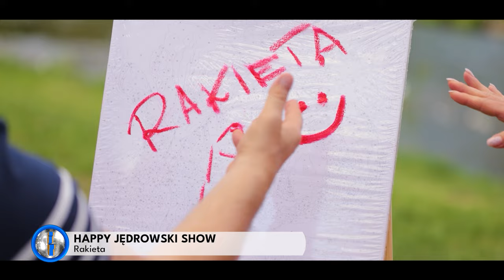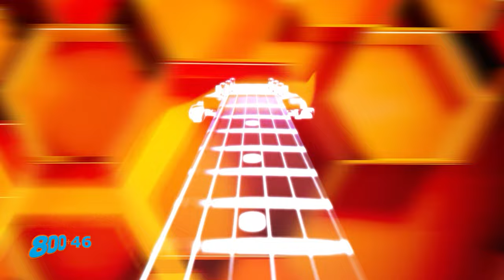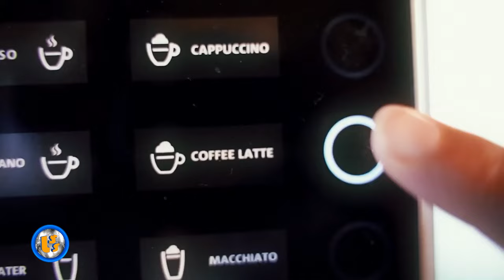Oficjalne Notowanie LSS, 846 cz.1 -30.06.2024r.